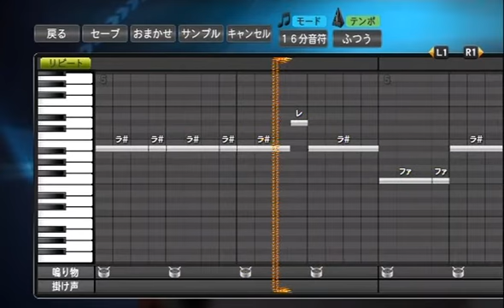プロ野球スピリッツで応援歌 出塁テーマ（埼玉西武）